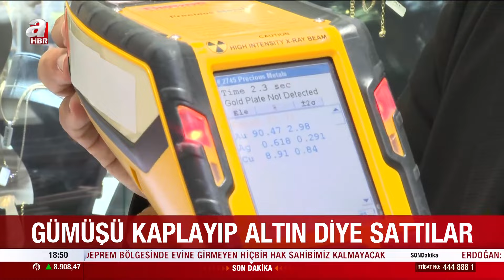'Altın kaplama' hilesine dikkat! Kuyumcuları bile kandırdılar...| A Haber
Dolandırıcılar gümüşü kaplayıp altın diye sattılar.